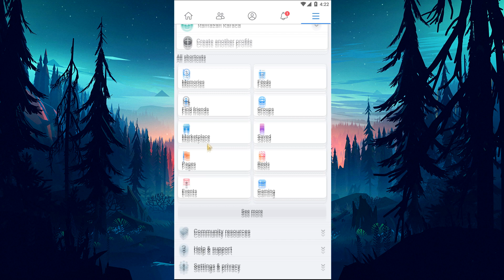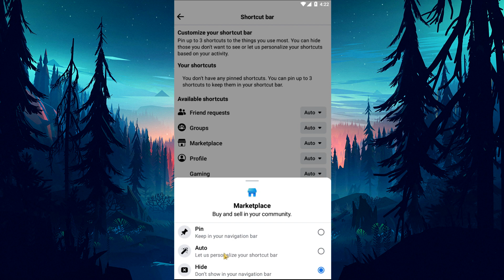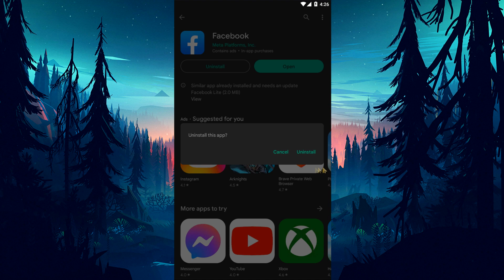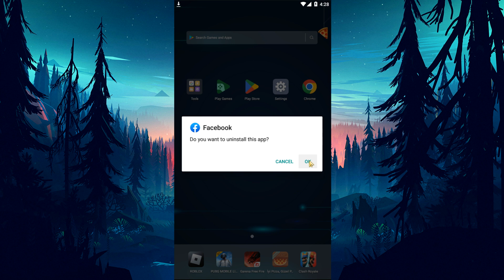FACEBOOK MARKETPLACE NOT WORKING FIX (NEW) | How To Fix Facebook Marketplace Not Showing?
In this video, we will try to solve the "Marketplace Not Working" and "Marketplace Not Showing" problem that Facebook users encounter in the application.

Video Parts:
00:00 Why Is Facebook Marketplace Not Working?
00:31 Intro
00:38 1. Marketplace May Be Private
01:18 2. Update Your User Information
01:57 3. Clear Data and Cache
02:24 4. Update Application
02:35 5. Reinstall the App
02:47 6. Download Old Version
03:27 Ending